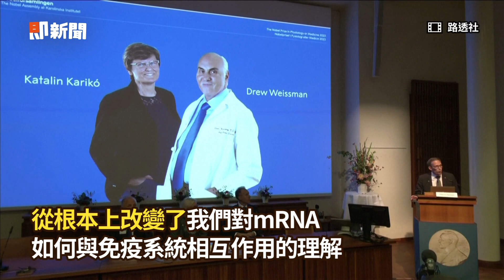諾貝爾生醫獎雙得主揭曉！ 「mRNA疫苗技術鼻祖」獲殊榮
影片授權：路透社、達志影像／AP、唐獎教育基金會提供